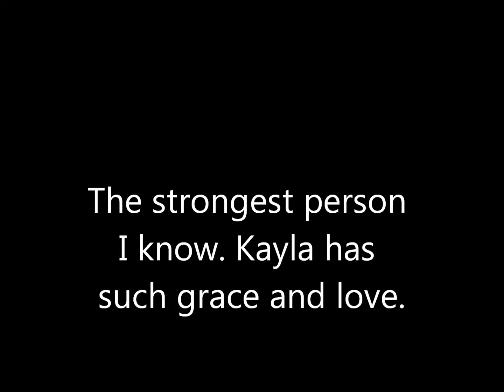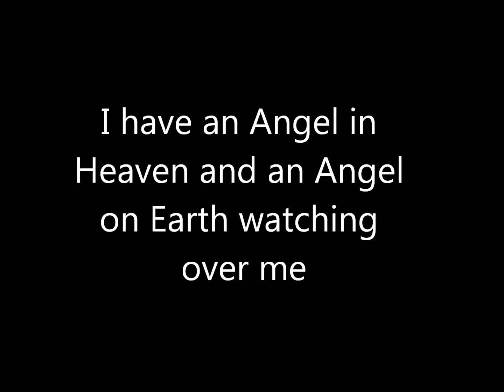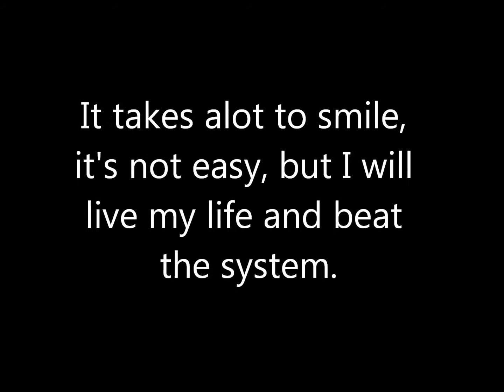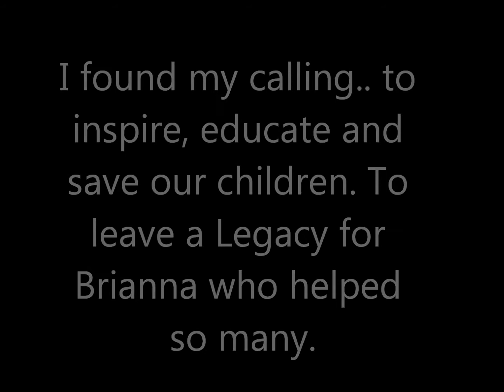Missing my sweet Girl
It will never get easy, the pain is a lifetime